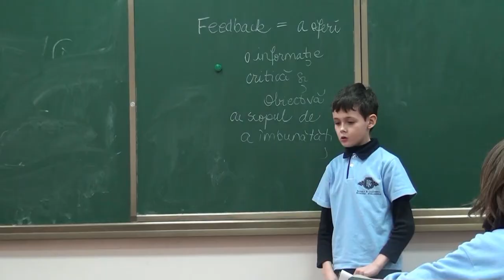Vreau o scoala ca afara!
Generatia viitoare are o sansa. "Scoala ca afara" va deveni realitate datorita contributiei dumneavoastra.
Conturile raman deschise!
COD FISCAL 4772798 SWIFT BRDEROBU
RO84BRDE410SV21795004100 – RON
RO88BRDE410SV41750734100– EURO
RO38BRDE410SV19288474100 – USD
Sucursala: BRD Militari
VA MULTUMIM!